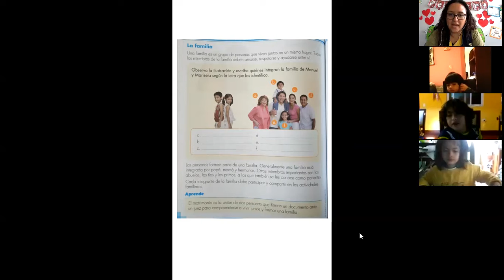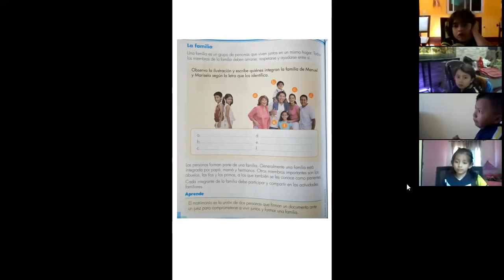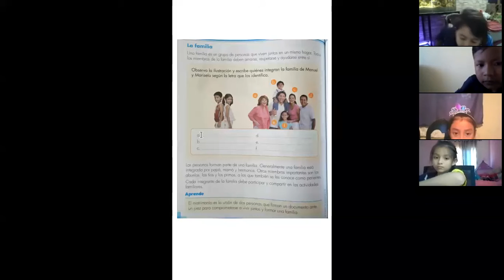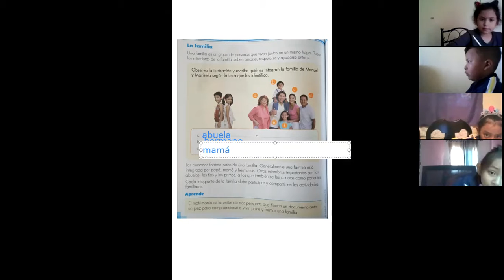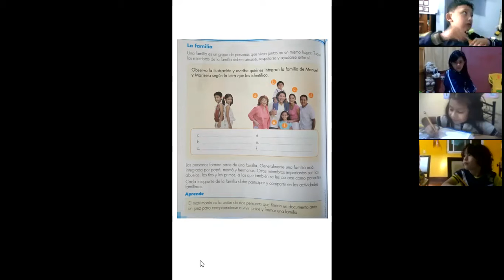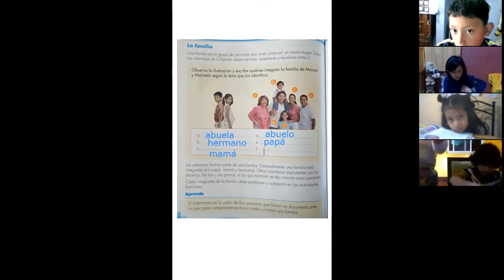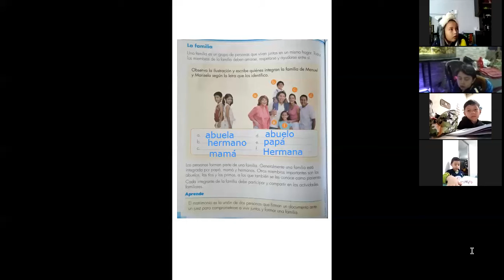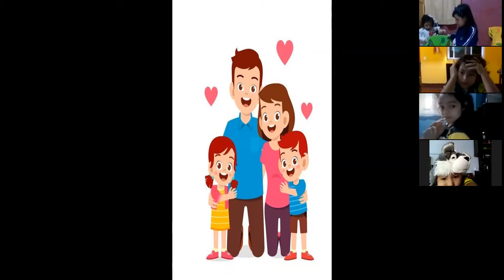1ro. primaria, La familia. M. Social 4/2/2021